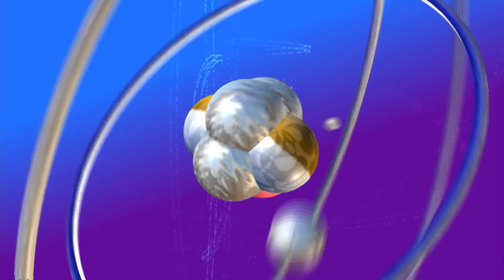Howard Throws Out His Back | The Big Bang Theory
“You're gonna feel terrible when I'm in a wheelchair.”

Season 10 Episode 6: The Fetal Kick Catalyst